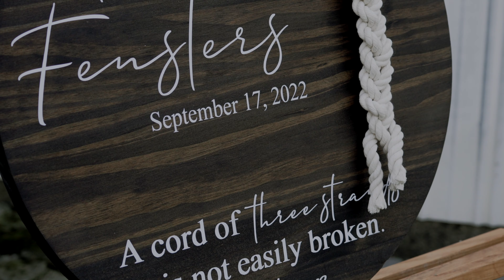Tonya & Marc -- "from this day on"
Congratulations to Tonya and Marc! Your wedding day was absolutely beautiful. Thank you for letting me capture it. I will always love how beautiful and intimate a backyard wedding is.

MB019MUBSDJHOVD